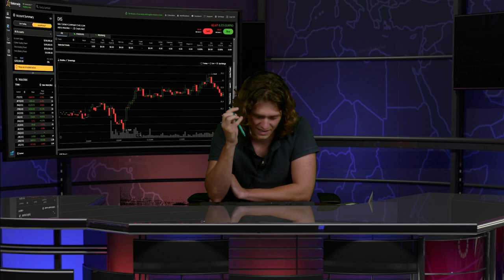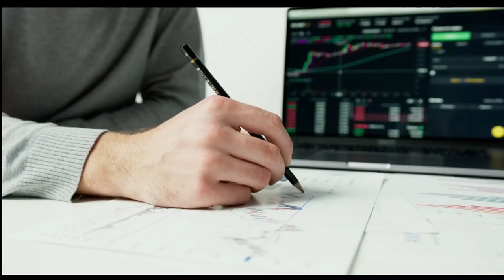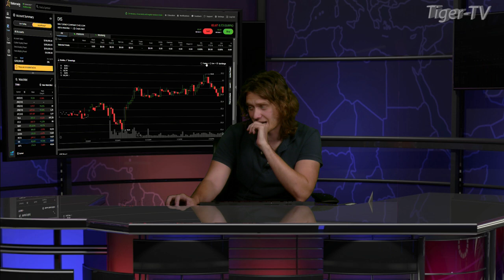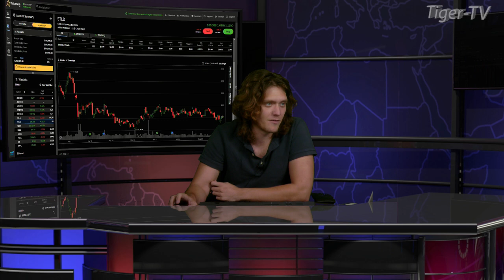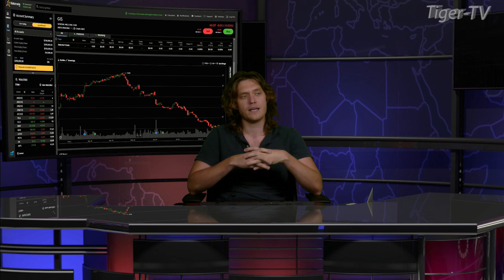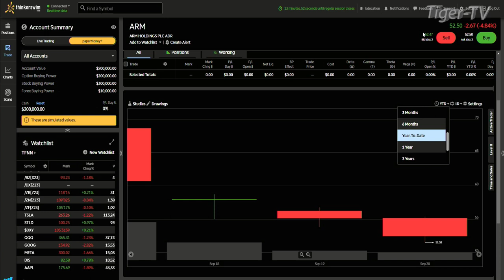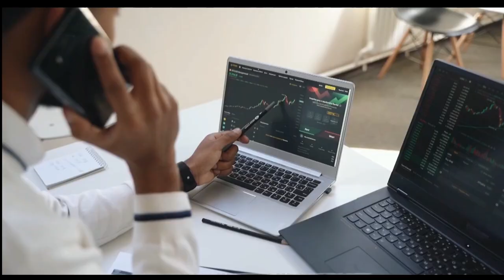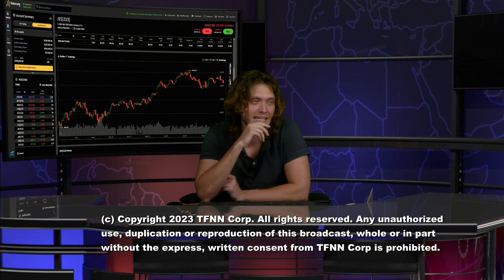September 20th, Tom O'Brien Show on TFNN - 2023